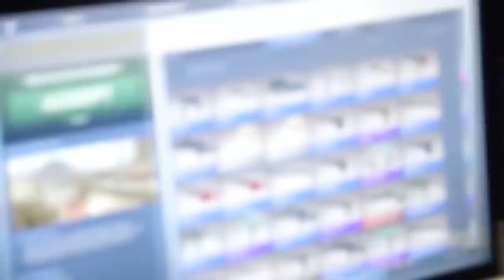KIEDY VIRTUS.PRO MIAŁO STATUS LEGENDY w CS:GO | SNAX , PASHA , BYALI , NEO , TAZ , MICHU , VP , ENZO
➩ Ulubieni zawodnicy i youtuberzy ? :
Pasha
Pashabiceps
Snax
Snaxiuuu
Neo
Taz
Byali
Snatchie
Byali
Michu
Stewie2k
Neex
Lulliguzman
Izak
Izak000
Izaklive
Shroud
Morelz
M0relz
Pago
Innocent
Taz
Saju
Alien
SynTV
Bozydar

➩ Ulubione drużyny ? :
Virtus.pro
Virtus pro
Kinguin
Pride
X-KOM
Izako Boars
Pompa Team
Gambit
Immortals
Cloud9
FaZe Clan
Astralis
Natus Vincere ( NaVi )
Faze Clan
SK Gaming
G2 Esports
Liquid
Godsent

 ➩ Ulubione skiny ? :
AWP Dragon Lore
AWP Medusa
Bowie Knife Marble Fade
Karambit Fade
Glock Fade
Deagle Blaze
M4A4 Howl

Skins4free
Kingdom
Wildcase
Positive
CSGOLombard
Turbotrades.gg

➩ Tryby które (nie) gram w CS:GO? :
Deathmatch
1vs1
Wyścig zbrojeń
Turniejowy
Karabiny
Mapki
Wingman
Skrzydłowy

➩ Jak losujesz zwycięzców? :
Najczęściej - jest to strona z której korzystają topowi Polscy Youtuberzy (Nolif , Playson , Jacob